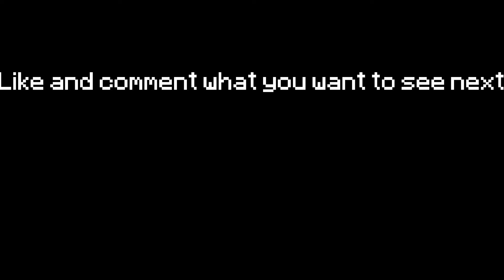Top 3 Shader Packs in Minecraft | 2022 | Works in 1.19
In this Minecraft Video I will Showcase 3 Minecraft Shader Packs which work in 1.19 as well as other versions such as 1.18, 1.17, 1.16, etc.

If you liked the video then it would help out a lot if you liked and subscribed as every new like and subscriber helps me grow, so I can make more videos like this.

This video was inspired by creators like Mumbo Jumbo, BBlocks and more.

I highly Recommend these Shader packs especially BSL which is what I personally use

Timestamps:
00:00 Village
1:03 Water/Sundown
1:20 Night
1:49 Nether